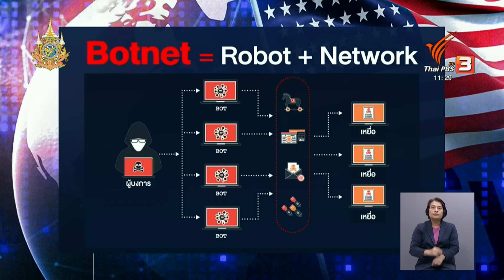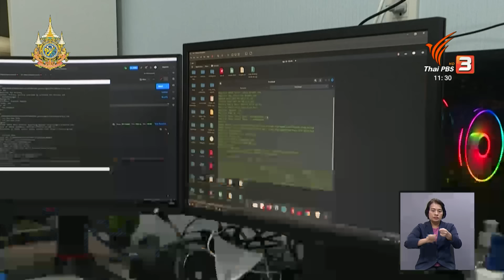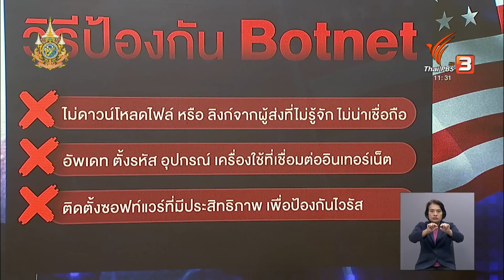ทลายเครือข่ายมัลแวร์ "911 S5" สูบเงินเหยื่อทั่วโลก | จับตาสถานการณ์ | 31 พ.ค. 67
วานนี้ (30 พ.ค. 67) หน่วยงานด้านการเงินและกระทรวงยุติธรรมสหรัฐฯ แถลงถึงความสำเร็จในการปราบปรามเครือข่ายอาชญากรรมไซเบอร์ ที่สร้างความเสียหายทั้งโลก มูลค่าไม่ต่ำกว่า 5,900 ล้านดอลลาร์สหรัฐฯ และปรากฏว่าผู้ต้องสงสัยที่ถูกจับกุมใช้ประเทศไทยเป็นฐาน